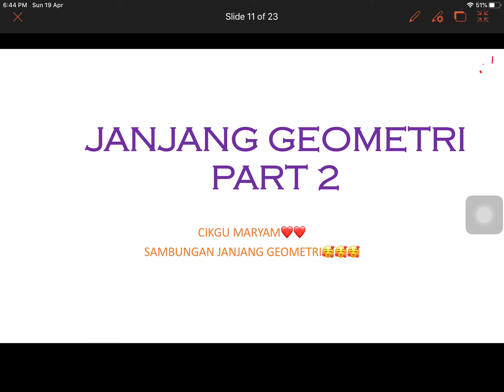Janjang Geometri Part 2